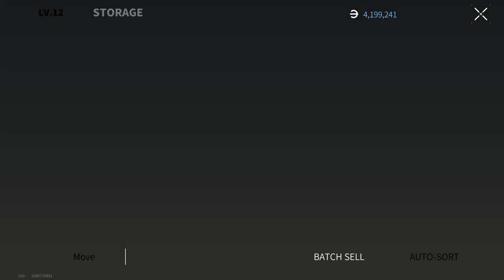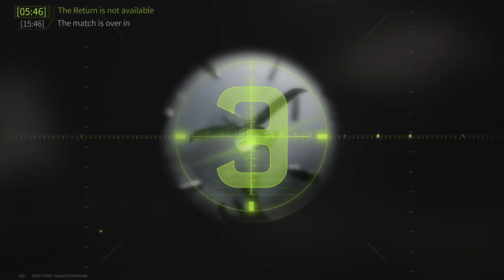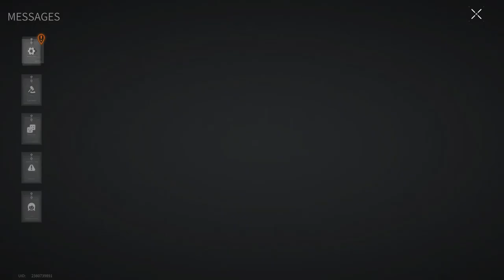NOW I AM BEGGAR, BUT IT WAS INTERESTING - Lost Light 2022 | Day 55 | Gameplay ( NoCommentary ) #169